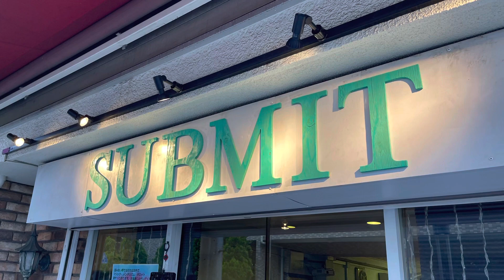2021.10.10 Let's Go Crazy2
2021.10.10に行われたカフェ＆バーサブミット4周年と赤座仁の Let's Go  Crazy2合同イベントのダイジェスト動画です。